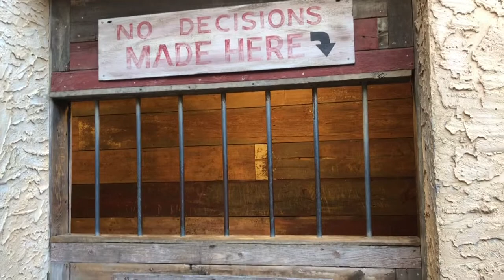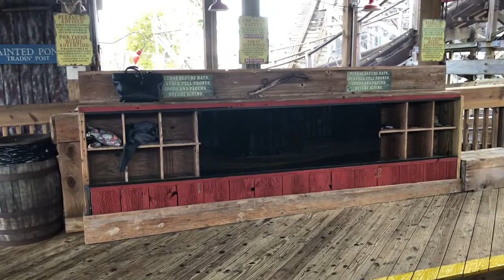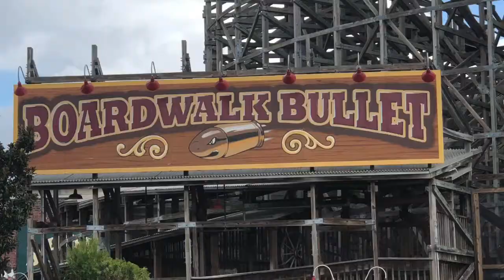Boardwalk Bullet Review (Kemah Boardwalk/Martin & Vleminckx Wooden Coaster)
Boardwalk Bullet is a Martin & Vleminckx woodie located at Kemah Boardwalk in Kemah, Texas. The ride opened in 2007 and in my opinion is the best woodie in the state, until Texas Stingray opens at least. But does it live up to being a great woodie, or is it a jackhammering machine?